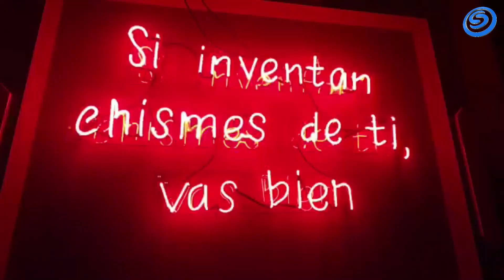CANTANTE MORELENSE PONE EN ALTO LA MÚSICA MEXICANA POR TODO EL MUNDO